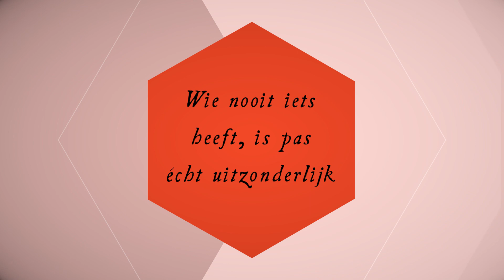4 BN'ers vertellen over hun psychische kwetsbaarheid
Depressie, anorexia, burn-out en een eetstoornis. Vier BN'ers vertellen openhartig over hun psychische kwetsbaarheden.

Lize Korpershoek kreeg een burn-out: 'Ik was totaal overprikkeld'
Filemon Wesselink: 'Dat supergefocust zijn, heeft toch wel te maken met mijn autistische stoornis.'
Jet van Nieuwkerk over haar eetstoornis: 'Mijn dagen zagen er heel streng uit.'
Stefan Groothuis: 'De depressie heeft me verrijkt, maar ik zou nooit zeggen dat het de moeite waard was.'

Meer lezen?